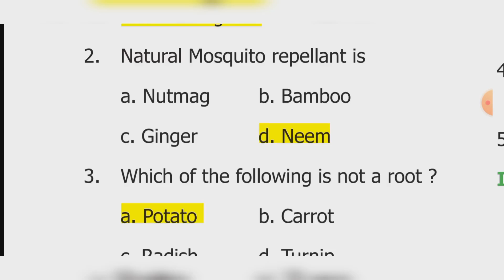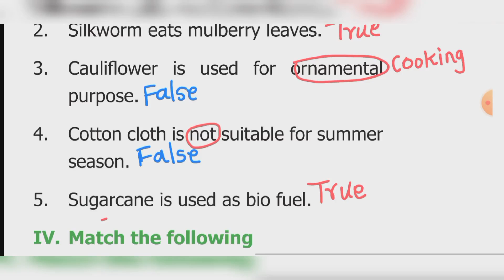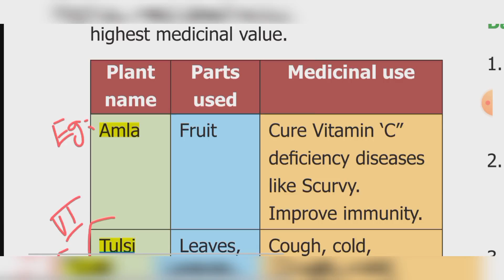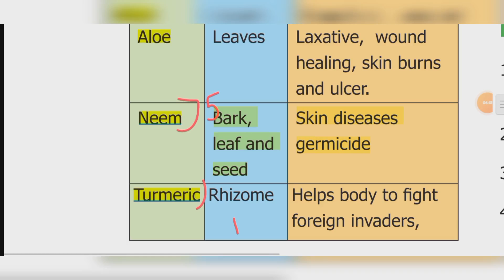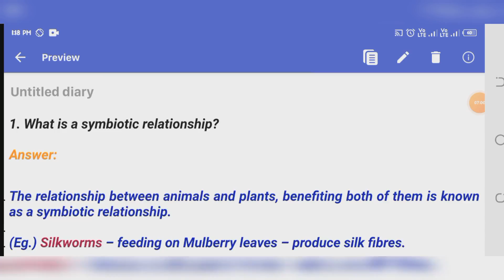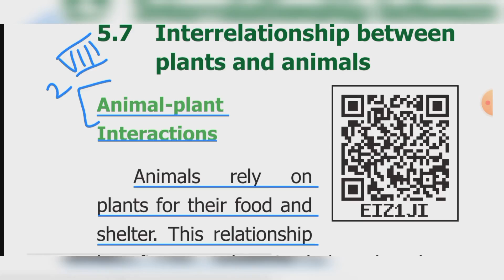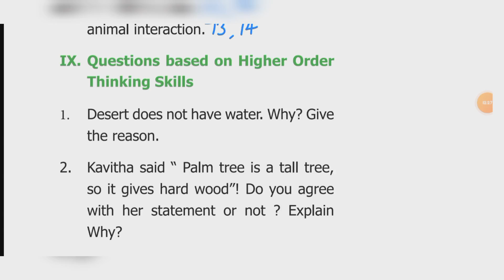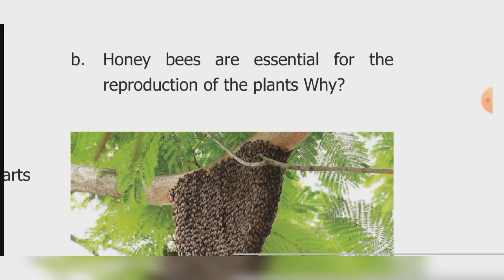6th Science| Term 3 | Unit 5 | Plants in Daily Life | Book Back Answer | Learn The Science